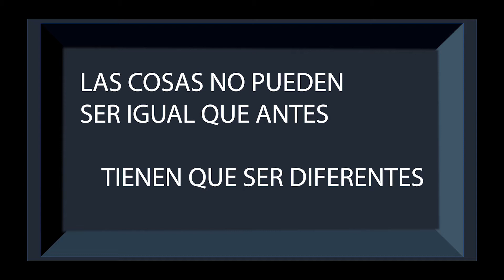LAS COSAS DEBEN SER DIFERENTES, DESPUÉS DE ESTA CUARENTENA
Pastor Juan Mario Herrero Roca de Vida Panamá